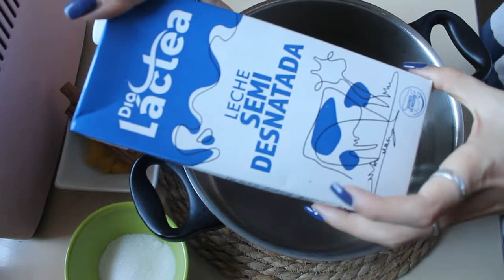🌞 MIS RECETAS FAVORITAS EN VERANO!! 🌅🌞💖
Hola corazones!! Hoy os traigo otro vídeo con un montón de recetas que suelo hacer en verano y que me encantan! Espero que os gusten mucho y las pongáis en práctica !!! 😍💖
Tengo una cuenta de Instagram donde publico mi día a día y nuevas recetitas, así que si no me seguís os animo a hacerlo: @ Acookingg 💖